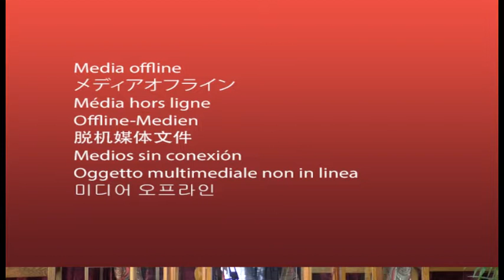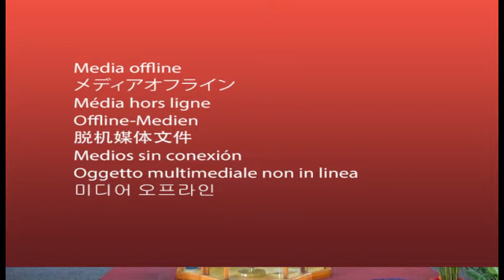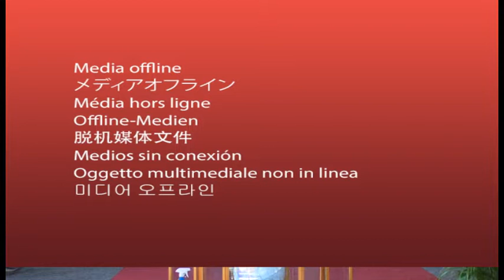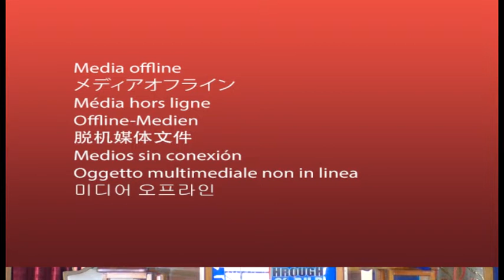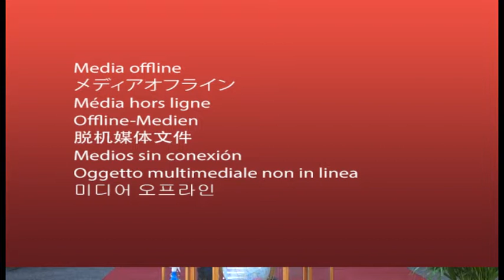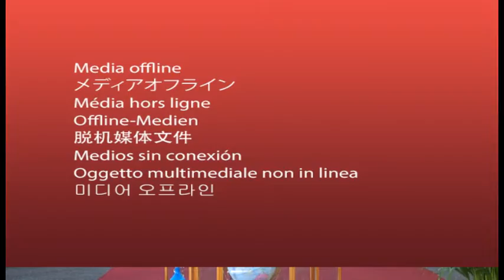Rev Mark Stewart - How Long God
Jamaica Restoration Breakthrough PHD Ministries HQ: 21-22 Nashville Mandeville Manchester Jamaica.
Make your donations, pay your tithe or make your faith seed contribution in support of our Ministry & Mission.
Bank of America - zelle: canutestewart123@gmail or Account #: 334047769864

In Jamaica  - Scotia bank - Mandeville Branch - Transit #: 50195
Account Name: Jamaica  Restoration BPHD Ministries - Account#: 640823
Jamaica  National  Bank (Mandeville) - Account Name: Mark Stewart - Account#: 11080691